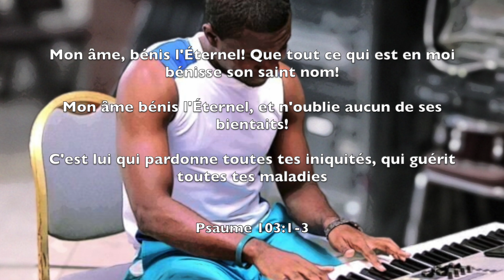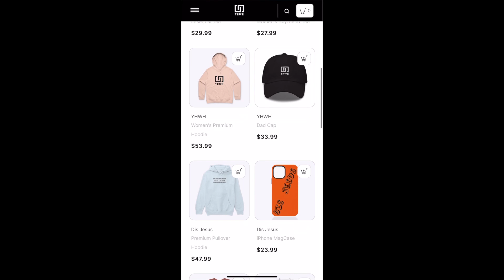KI PWOBLÈM KI KA KANPE SOU WOUT MWEN || ALI LOUISSAINT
Follow Ali Louissaint on TikTok, Facebook, Instagram @alilouissaint

ATTENTION: Any re-uplaod of this video on Youtube without authorizations will lead to permanent shut down of the channel.